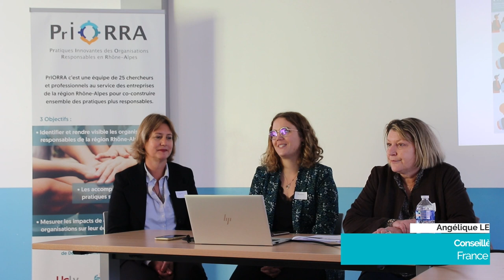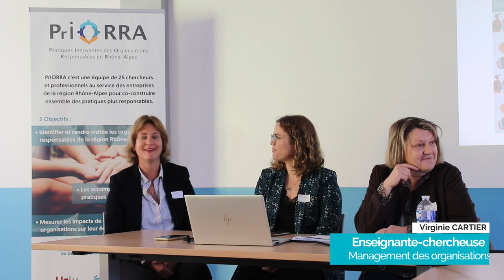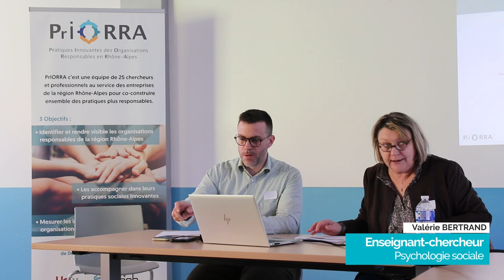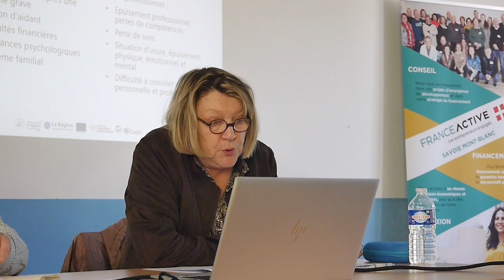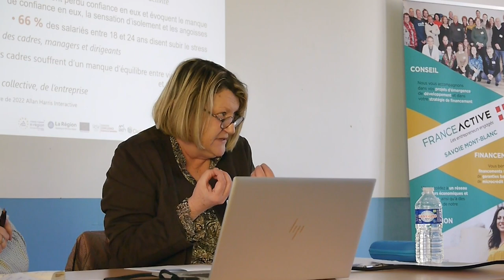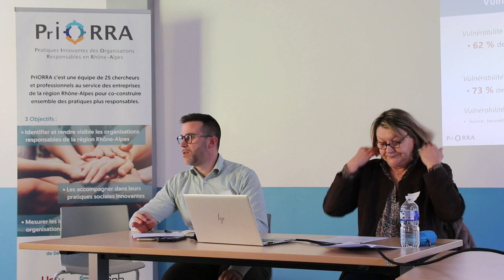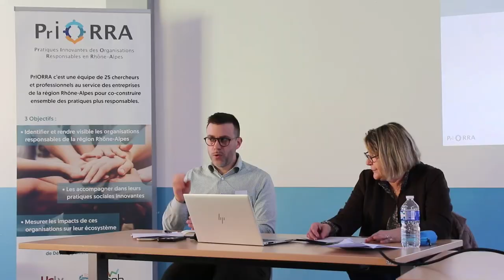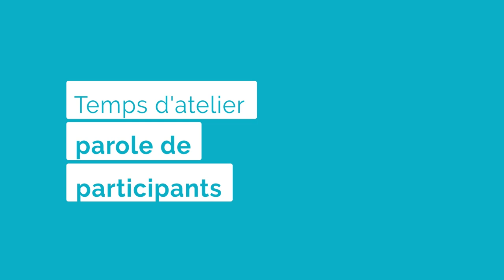Retour sur : "Prendre en compte les vulnérabilités des salariés : Pourquoi ? Comment ?"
Le déjeuner débat du 5 avril 2023 a permis de découvrir pourquoi et comment prendre en compte la vulnérabilité de vos employés et renforcer leur engagement.

Les intervenants de France Active Savoie Mont-Blanc, la pilote du projet PrIORRA et les chercheurs sur cette thématique ont partagé les dernières avancées de la recherche, les pratiques innovantes issues d’entreprises inspirantes de Rhône-Alpes.

Avec le témoignage de Jimmy MERCANTE directeur général de l’entreprise engagée Elycoop, un partage des stratégies concrètes sera essentiel pour améliorer la qualité de vie au travail et encourager la fidélité de vos collaborateurs et de vos partenaires.

Cet évènement a pris la forme d’un atelier qui a permis de repartir avec des outils et des méthodes pour évoluer dans votre organisation.